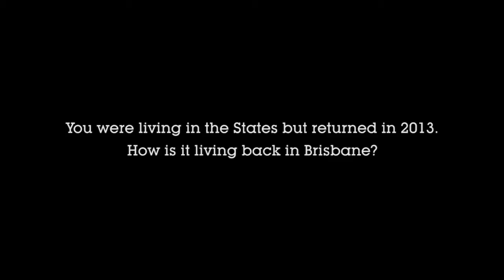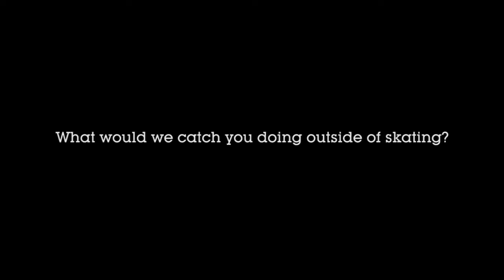Element Rumble Down Under | Dennis Durrant